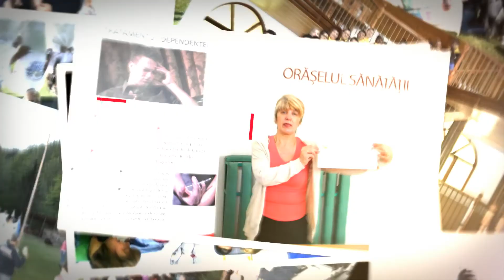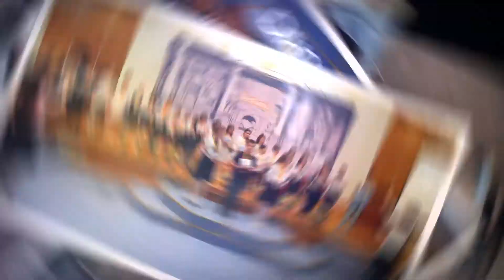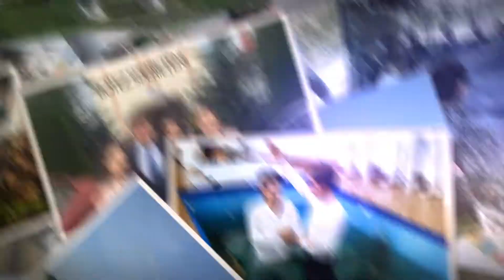Retrospectiva activitatilor lunii mai 2017